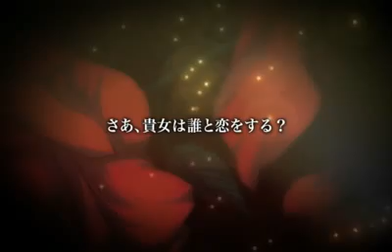Vampire Knight DS Game